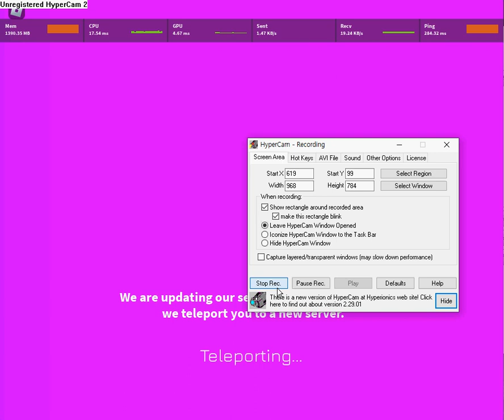Yes.. Roblox Server Down...